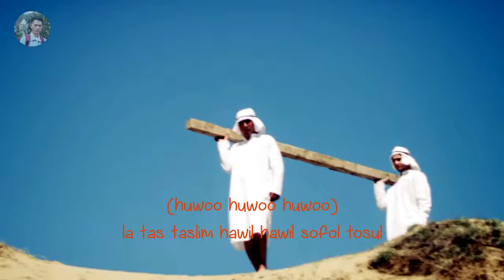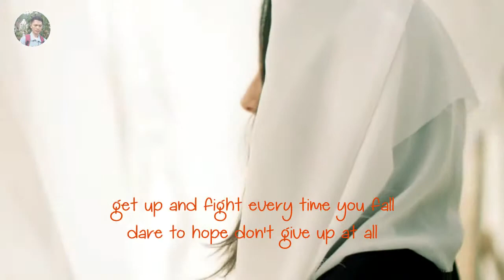Omar Arnaout - Beautiful Life Lyric On Screen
Edited Lyric On Screen
Happy Watching